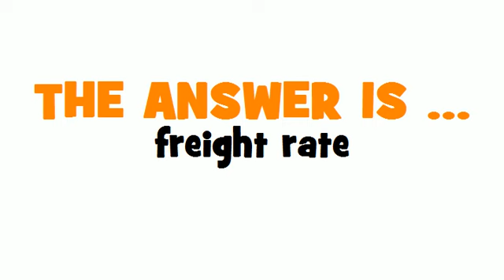SWEDISH TRANSLATION QUIZ = fraktsats